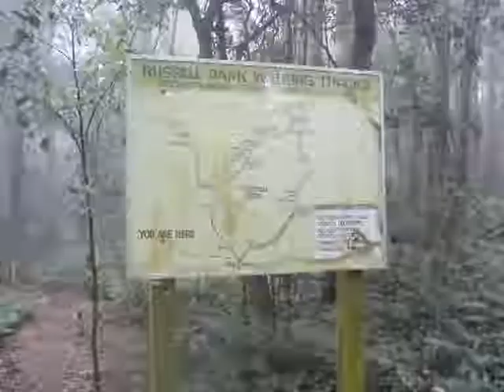Misty-walk-Russell-Park.wmv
- Russell Park on beautiful misty day - nature walk